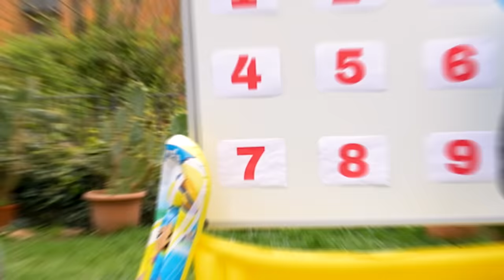SICAK vs SOĞUK HAVUZDAN SON ÇIKAN KAZANIR 🔥🥶 !? Ahmet Can Dündar | Sıla Dündar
Herkese selam ben Ahmet Can Dündar bugün kız kardeşim ile yani Sıla Dündar ile beraber SICAK VS SOĞUK HAVUZDAN SON ÇIKAN KAZANIR !? çektik biz çekerken çok eğlendik umarım sizler keyifli vakit geçirirsiniz sizi seviyorum iyi seyirler diliyorum :)